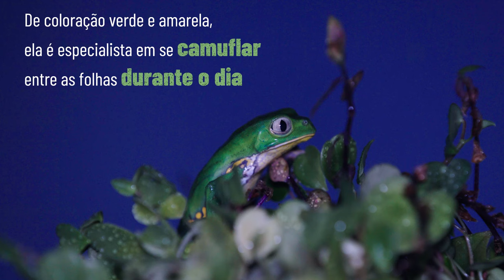Conheça a perereca-de-folhagem | ANIMAIS FANTÁSTICOS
Já ouviu falar na perereca-de-folhagem?

Nativa da Mata Atlântica, esse anfíbio mede cerca de 8 centímetros e gosta de ficar em árvores! Até se finge de morta!

Descubra as características deste ilustre morador do Museu Biológico!